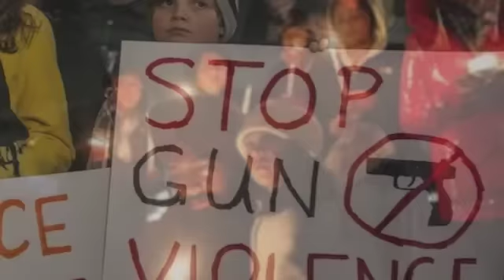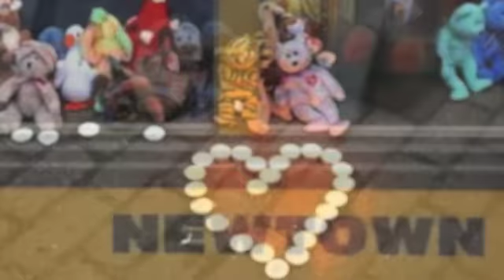A Tribute song for Sandy Hook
Local musician  from Memphis TN, Jerry Braxton feels touched to write a song for the children of Sandy Hook.